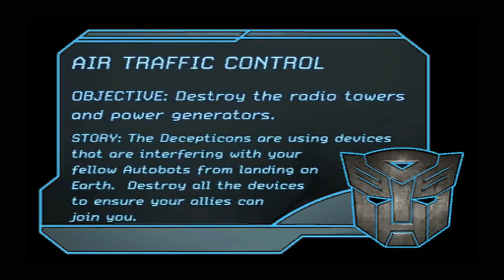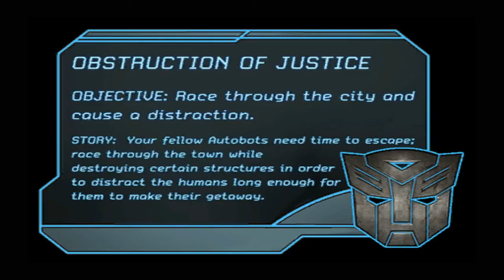Transformers 2007 - (Autobots) Full Walkthrough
My Favorite childhood Game I love it man !!!